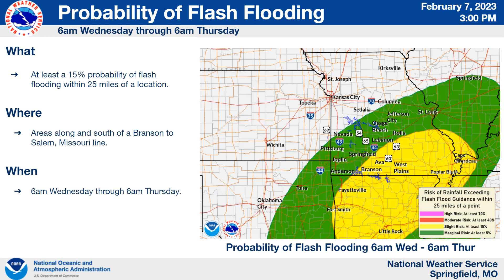Heavy Rainfall Likely - Flood Watch Issued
Widespread rainfall is expected over the next 24-36 hours which will likely lead to flooding.

Springfield, MO